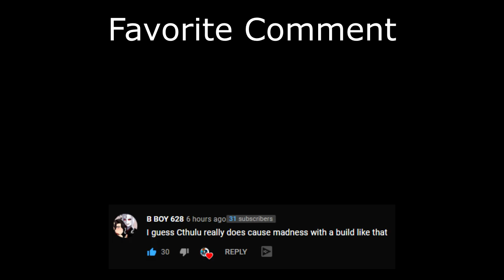The Artio Sustain is Too Much! (Smite Duel)